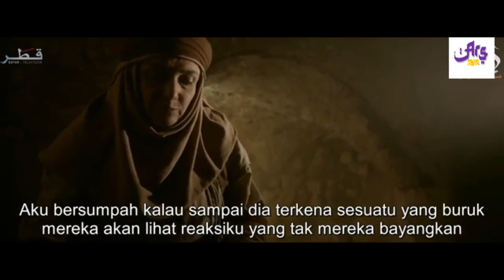FILM IMAM AHMAD BIN HANBAL || EPISODE 2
Ahmad bin Hanbal (bahasa Arab: أحمد بن حنبل‎, lahir 20 Rabiul awal 164 H (27 November 780) - wafat 12 Rabiul Awal 241 H (4 Agustus 855) adalah seorang ahli hadits dan teologi Islam. Ia lahir di Marw (saat ini bernama Mary di Turkmenistan, utara Afganistan dan utara Iran) di kota Baghdad, Irak. Kunyahnya Abu Abdillah, lengkapnya: Ahmad bin Muhammad bin Hambal bin Hilal bin Asad Al Marwazi Al Baghdadi. Ahmad bin Hanbal dikenal juga sebagai Imam Hambali. Film Imam Ahmad bin Hanbal menceritakan riwayat perjalanan Imam Ahmad bin Hanbal selama masih hidup. (Semoga Allah merahmatinya) Film ini terdiri dari 31 Episode. Selamat menyaksikan & semoga bermanfaat. Ia lahir di Marw (saat ini bernama Mary di Turkmenistan, utara Afganistan dan utara Iran) di kota Baghdad, Irak. Kunyahnya Abu Abdillah, lengkapnya: Ahmad bin Muhammad bin Hambal bin Hilal bin Asad Al Marwazi Al Baghdadi. Ahmad bin Hanbal dikenal juga sebagai Imam Hambali. Film Imam Ahmad bin Hanbal menceritakan riwayat perjalanan Imam Ahmad bin Hanbal selama masih hidup. (Semoga Allah merahmatinya) Film ini terdiri dari 31 Episode. Selamat menyaksikan & semoga bermanfaat. Aamiin.